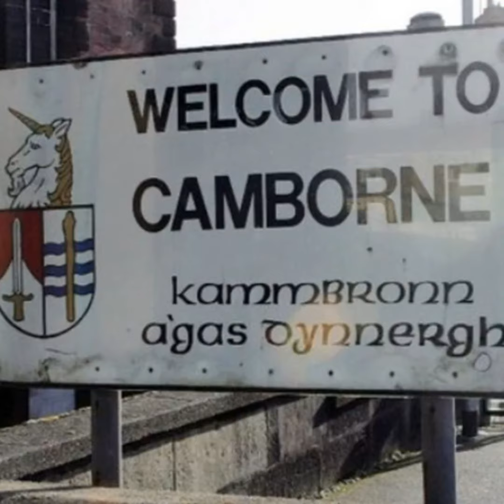Forgotten Towns # 950 - Camborne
Visit the UK's 1,000 Largest Settlements with Alexander Rennie : We take a 1990s nostalgia tour of Camborne and learn a little of its one time Cornish mining pre-eminence.